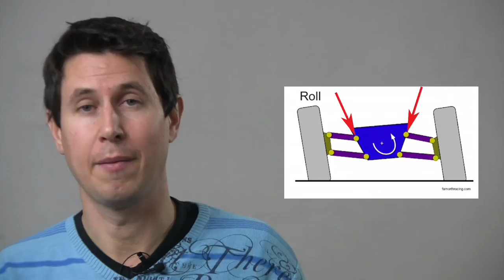Dinámica 48: Compresión, extensión y balanceo del chasis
3 de los 6 movimientos que puede realizar la suspensión de nuestro coche.